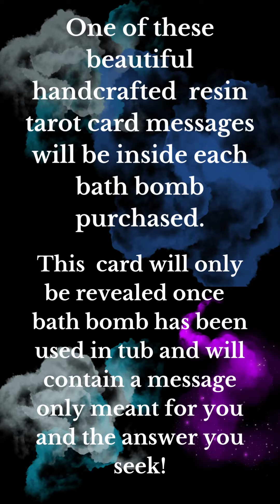Tarot card bath bomb release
Come inside and see our brand-new bath bomb goodies! These cute little resin tarot cards are handcrafted right here in our little shop. One of these little cuties will be placed inside our wonderfully scented bath bombs and shipped to your home and will reveal the answer to you that you have been pondering. It will come wrapped and safe from the scent and other ingredients in the bath bomb so you can display and keep this beautiful piece of art. We will not know which card is shipped to you, and each one is pulled randomly so that it remains a mystery fun experience! There are 22 designs of the Major Arcana and each bomb will come with a information card so that you may read about each card you receive and what it means to you and how it relates to your question prior to use.